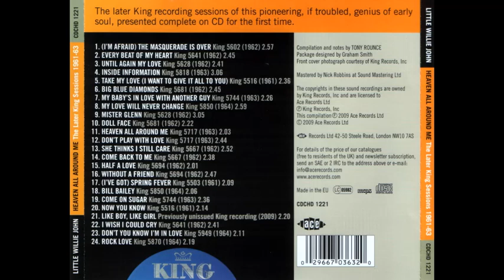Little Willie John -Heaven All Around Me 1961-1963 (FULL ALBUM)